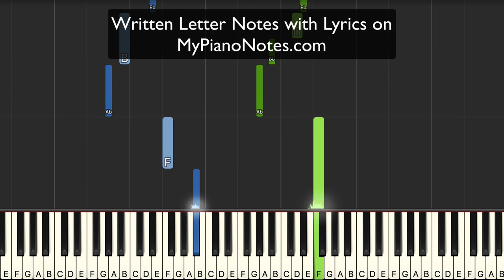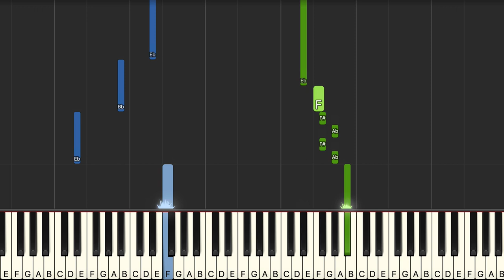Do Pal Ruka - Piano Tutorial with Chords | Veer Zaara Song | Easy to Learn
Learn how to play Do Pal on Piano. This tutorial is very easy to follow and suitable for Beginners. I love creating tutorials for Bollywood songs.

The song is slow and not very fast-paced, which makes it easier. We have also used very simple and basic chords here.

Song - Do Pal Ruka, Khabon ka Karvan.
Film - Veer Zaara
Language - Hindi
Year - 2004
Singers - Lata Mangeshkar and Sonu Nigam

MIDI files, Sheet Music, etc available @ MyPianoNotes.com